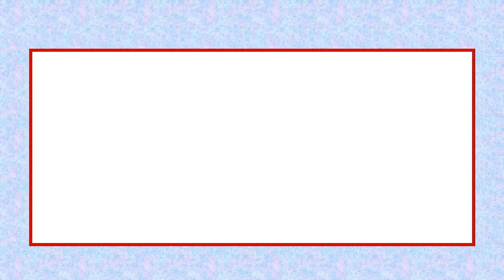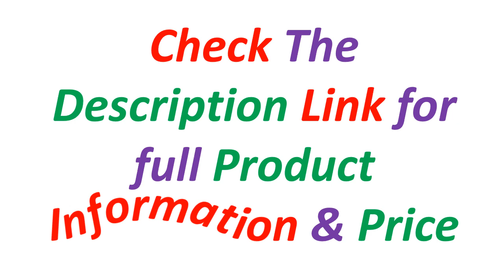Top 5 Best Espresso Coffee Machine Of 2024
✔ 5. Electric Espresso Maker Professional Espresso Coffee Maker Semi Automatic Latte Cappuccino Milk Frother Italian Coffee Machines

✔ 4. Mcilpoog TC520 Semi Automatic Coffee Machine with Grinder & Steamer, 6-Inch Large Display, Coffee Maker for Home and Office.

✔ 3. Cafelffe Espresso Coffee Machines Stainless Steel with Milk Frother Steam Wand Semi-Automatic Cappuccino maker 20Bar cafetera

✔ 2. Fully Automatic Coffee Machine with Milk Frother,Multifunctional Fancy Coffee Machine,Satisfy Your Multiple Tastes

✔ 1. HiBREW 20Bar Semi Automatic Espresso Coffee Machine Temperature Adjustable 58mm Portafilter Cold/Hot Coffee Maker Metal CaseH10A